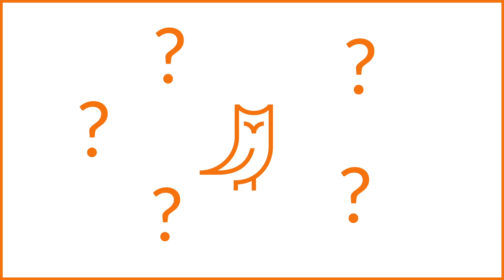Was ist SD-WAN - die Lösung für ein ausfallsicheres Firmennetzwerk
SD-WAN / Software Defined WAN verständlich erklärt auf deutsch.

Gestalten Sie Ihr Firmennetzwerk zukunfts- und ausfallsicher
mit KAEMI - Ihr Managed Service Provider!